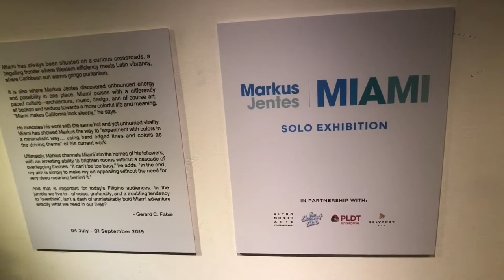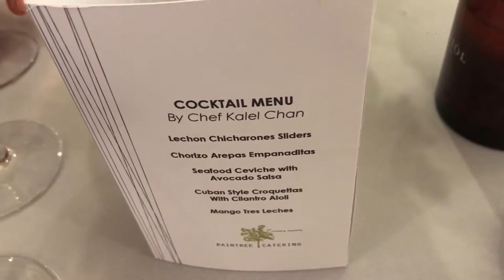Markus Jentes Solo Art Exhibition | MIAMI | Altro Mondo Arte Contemporanea Picasso Boutique Makati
Markus Jentes Solo Art Exhibition | MIAMI | Altro Mondo Arte Contemporanea Picasso Boutique Makati.  Join us for the first solo art exhibition of Markus Jentes held at the Altro Mondo Gallery in Makati on July 4, 2019.

Markus Jentes is a Manila-based contemporary artist / photographer known for using vibrant lines and shapes in subtle yet mesmerizing paintings. A Bachelor of Fine Arts graduate of Pepperdine University and sporting an unnerving ensemble of artistic talent in fields such as music and architecture, he developed a distinctive style that blends sharp geometric minimalism with bold colors. While much of his career focused on photography, graphic design and advertising, he learned to capitalize on his creative experiences, channeling and informing his latest wave of personal artwork.

Markus Jentes
Contemporary Artist

Altro Mondo Arte Contemporanea
3/F The Picasso Boutique Serviced Residences
119 L.P Leviste St. Salcedo Village Makati